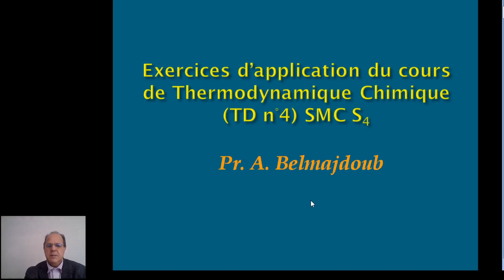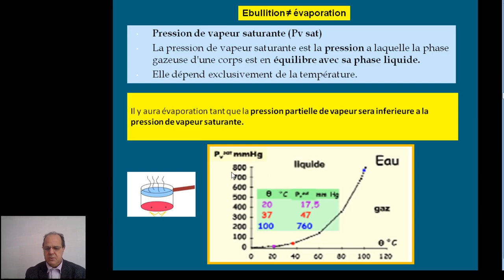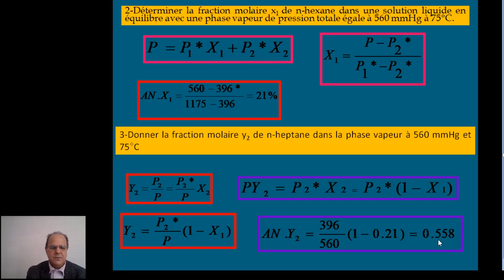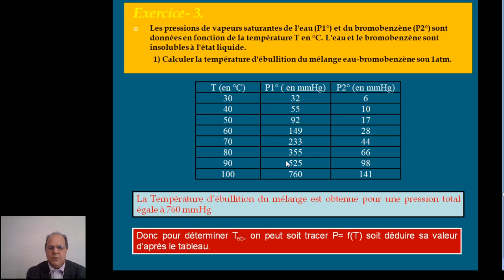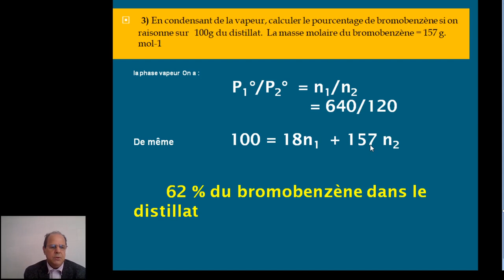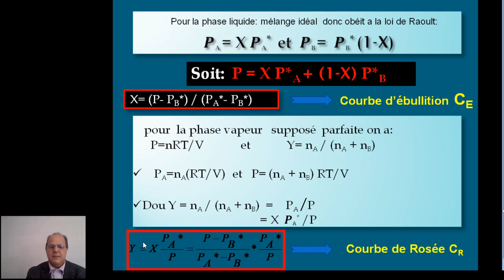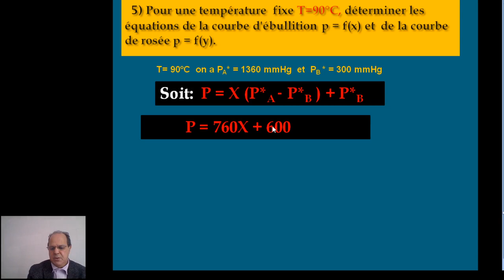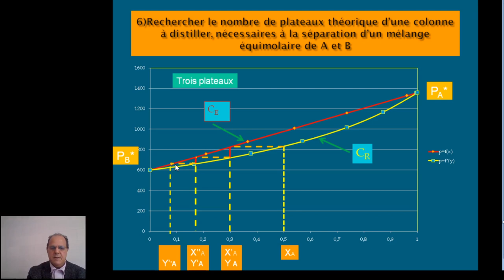TD 4 Exercices d'Application - Thermodynamique Chimique SMC S4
Pr. A. Belmajdoub